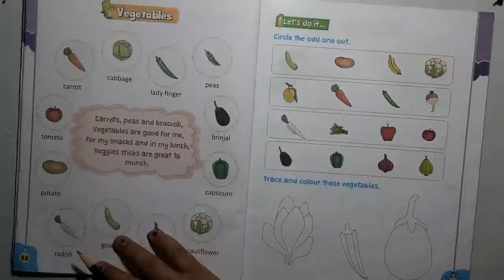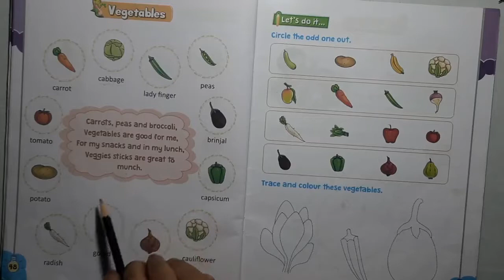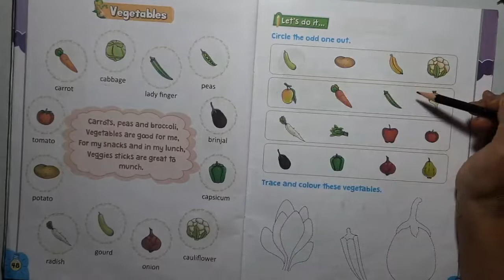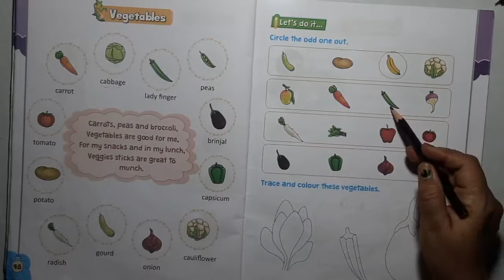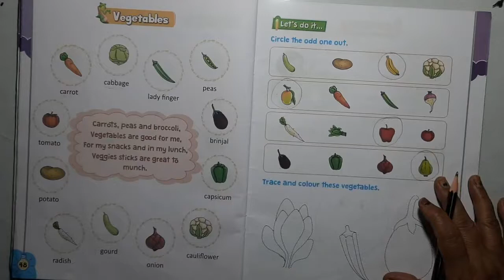GK || Learn Vegetables Name By Namita Kapoor